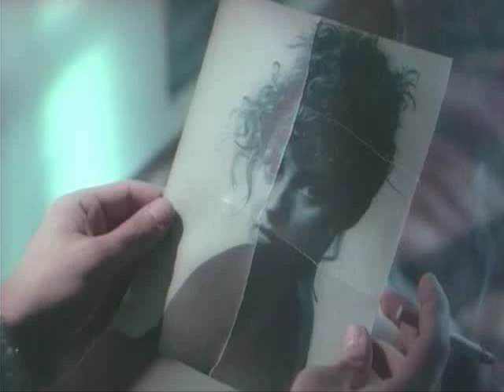Oktoberfest film - glavna tema (saksofon)